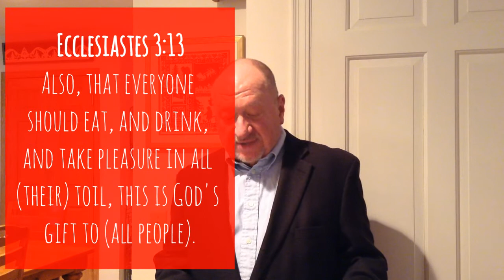Faith & Funding for 12/15/2020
Here's this week's message from Treasurer Augie Schauer!